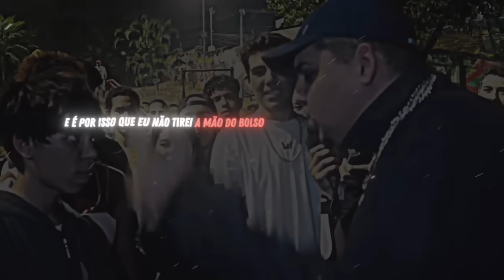15 MINUTOS DE SIMPLESMENTE PRADO! 🥶😡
15 MINUTOS DE SIMPLESMENTE PRADO MC , AS MELHORES RIMAS DE PRADO!!!

lhflowzada,canal lhflowzada,batalhas de rimas lhflowzada,melhores rimas prado,melhores rimas do prado mc,rimas de prado,simplesmente prado,melhores rimas do prado mc,top rimas de prado mc,